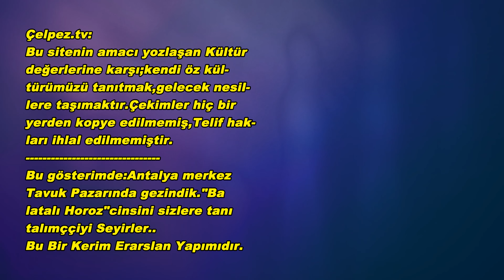Çelpez.tv:"Balatalı Horoz"Cinsi Şener Bey Tavuk PazarLC-G5:4Kı-Antalya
Çelpez.tv:
Bu gösterimde:Antalya merkez
Tavuk Pazarında gezindik."Ba
latalı Horoz"cinsini sizlere tanı
talımççiyi Seyirler..
Bu Bir Kerim Erarslan Yapımıdır.
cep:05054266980